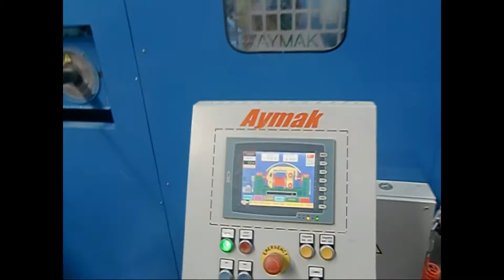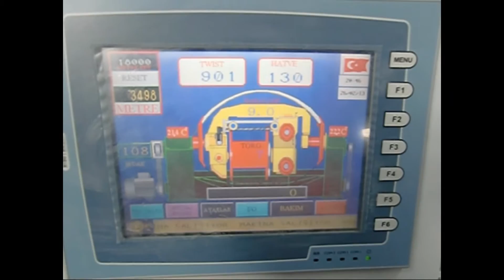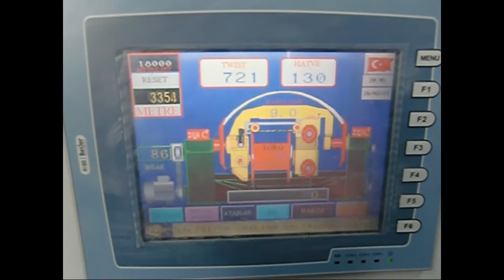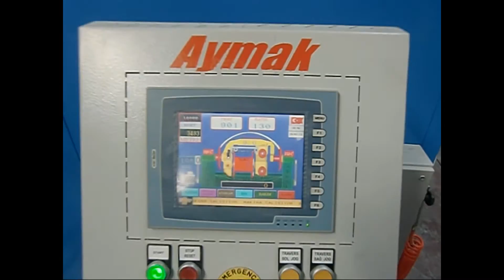Buncher Twist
DTB-1250  Buncher Twist
cable extrusion machine
Tandem Extrusion Line
High voltage cable plant
Wire and Cable Machine
Wire And Cable Making Machine
PVC Wire Making Complete Production Line
electrical wire and cable factory
double twist bunching machine
double twist strander
cable insulation machine
PVC CABLE extrusion machine
PVC CABLE extruding machine
copper wire bunching machine
electric wire extruding machine
pvc wire coating machine
wire extrusion
wire and cable
Plastic extrusion
PVC wire extrusion machine
Single Twist bunching line - Machine
Single Twist strander
1+6+12 bunching machine
coiling machine
Automatic cable&wire coiling machine
cable coiling
Rigid Strander
Rigid Stranding
Skip Strander
Planetary Strander
Rigid type high speed stranding machine
Armouring Machine
Cage Stranding Machine
Bobbin Stranding Machine
1+3 Laying Machine
Drum Twister
Twisting Machine
Rewinding Line
90 экструзионная линия(пуско-наладка)
Экструдеры и экструзионные линии
экструдер
Plasticos Extrusora/Пластиковые Экструдер
Extrusora de plástico
Экструзионная линия
Фильм о производстве кабеля
Как это сделано? Провода и кабели
линия наложение оболочки
кабельное производство, изготовление кабеля ,провода
Кабель
Высокоскоростная экструзионная линия
ПВХ изоляции для проводов, кабельный завод